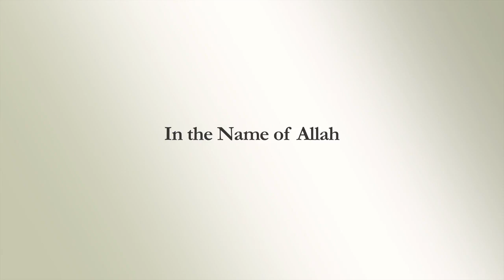RISTalks: Linda Sarsour - "Don't Believe the Hype! The Making of the Muslim Menace"